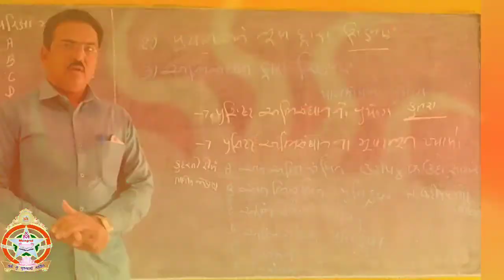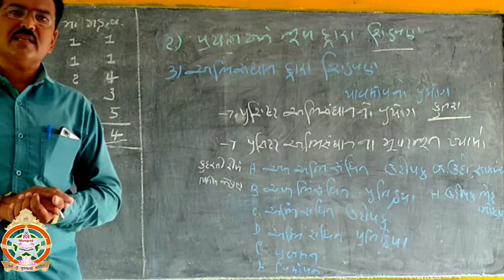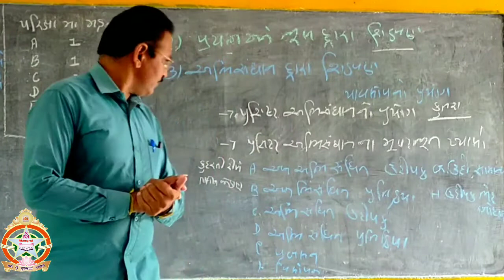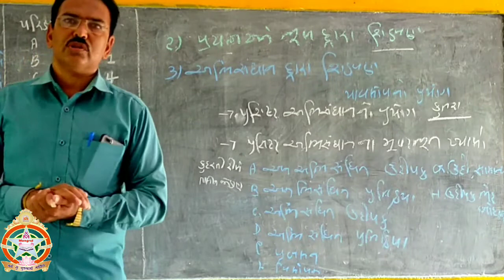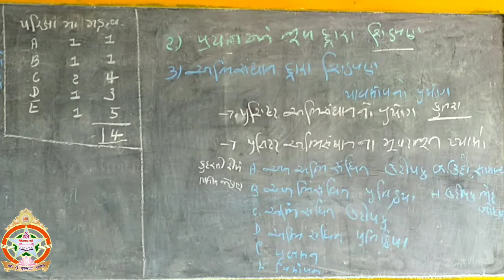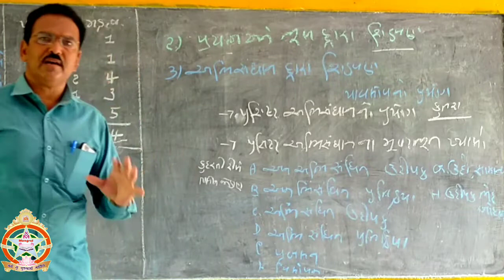ધોરણ-૧૨ વિષય-મનોવિજ્ઞાન પ્રકરણ-3 બુધ્ધિ (ભાગ-૯) રામ સર । Shri Vivekanand Vidyalay - Mangrol